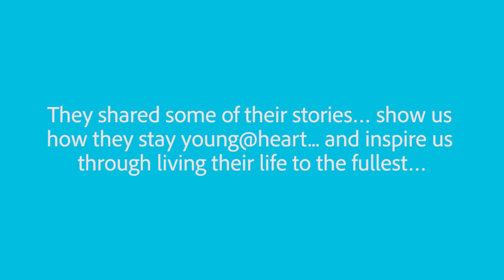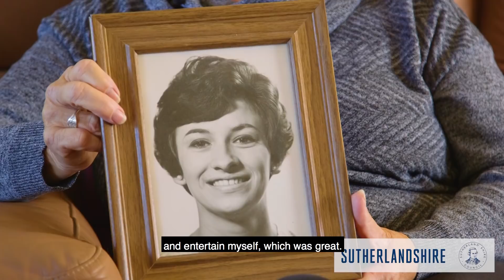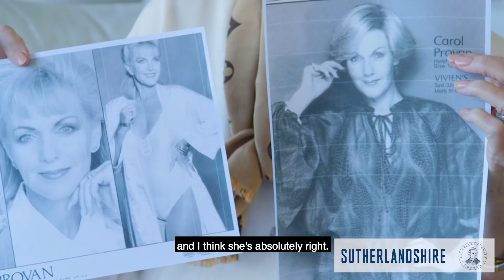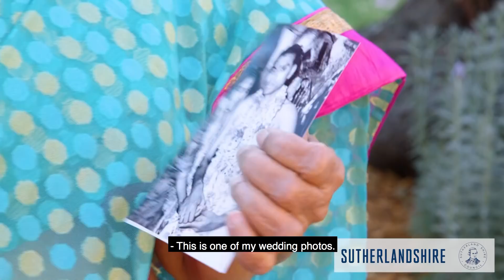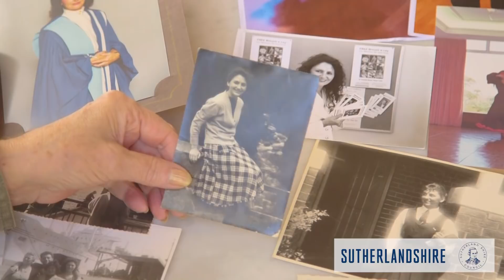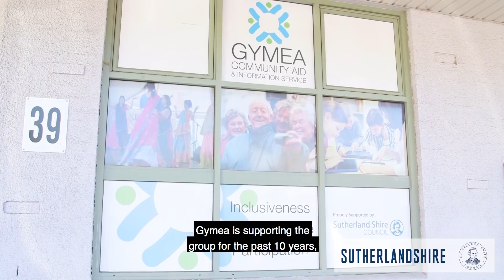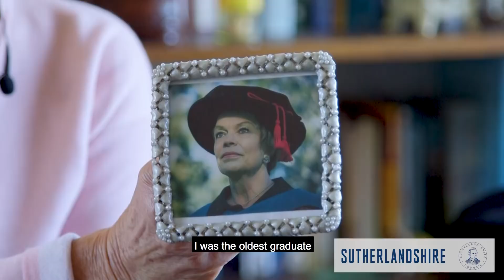SSC 'Young @ Heart'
It is what you do and how you live your life that matters.

Watch the inspirational stories of 15 'Young @ Heart' Sutherland Shire residents.